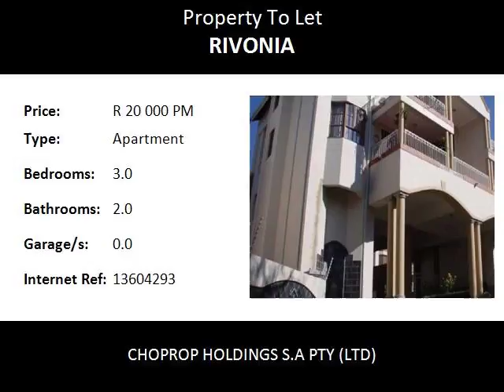3.0 Bedroom Apartment To Let in Rivonia, Sandton, South Africa for ZAR R 20 000 Per Month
Bedrooms: 3.0
Bathrooms: 2.0
Garages: 0.0
Price: R 20 000 Per Month

Property Description:

Sandton Rivonia
3 Bed 2 Bath Fully Furnished Apartment To Rent, The Arches, Rivonia, Sandton, Immediately Available.
This absolutely stunning 3 bed duplex in Rivonia is available fully furnished. The environment is extremely neat and has a lot on offer as a very worthwhile unit and environment to nestle yourself into to call home. On offer is a spacious 3 bedroom with ample cupboard space, 2 modern well laid out bathrooms, study, lounge, dining room, study and to top it all there is also a pyjama lounge. The living is open plan so the space is well laid out and the unit is extremely light and has a heap of natural light streaming in.

The kitchen is open plan. The finish is light with ample cupboard space and space for 2 under counter appliances. From the outdoor balcony you have a view of this exquisitely neat and well kept complex. There is also a pool and the complex has 24 hour guard with access control.